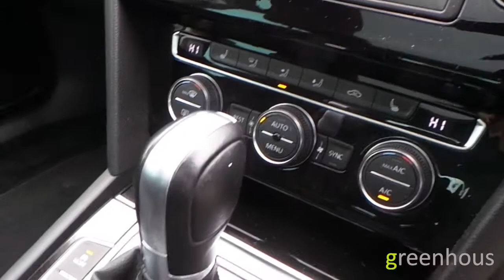Volkswagen Passat 2.0 GT TDi Bluemotion Technology DSG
This Volkswagen Passat 5 door registration UHZ6297 has a 2.0 Diesel engine with a Semi Auto gearbox and boasts impressive fuel consumption of 60.1 mpg and is finished in the colour Silver.